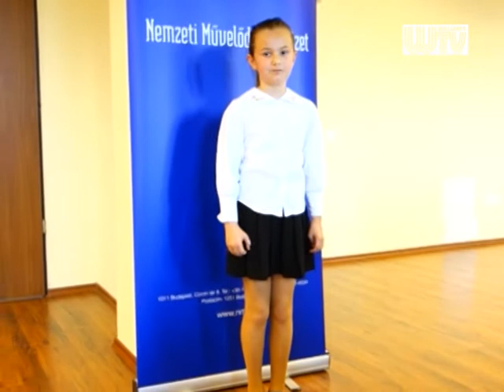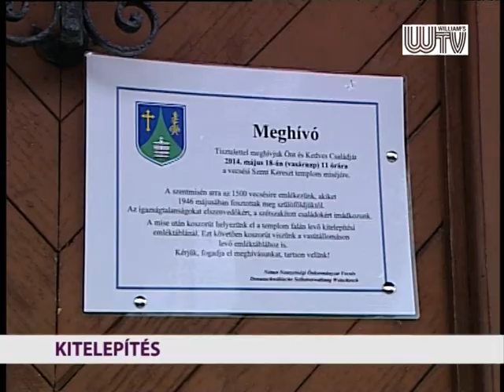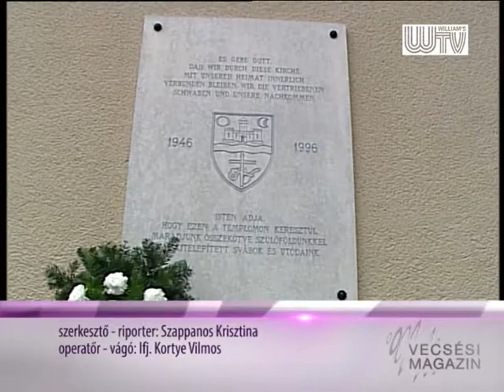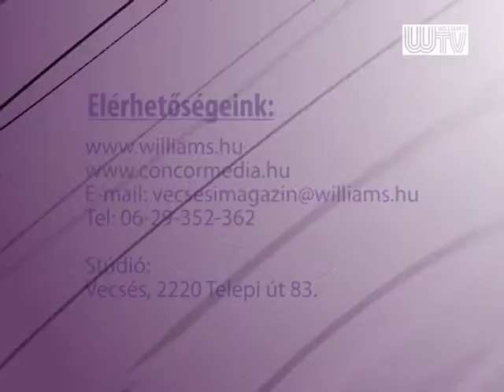Vecsési Magazin 2014 05 23